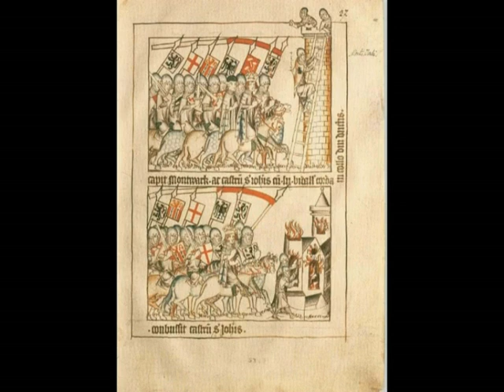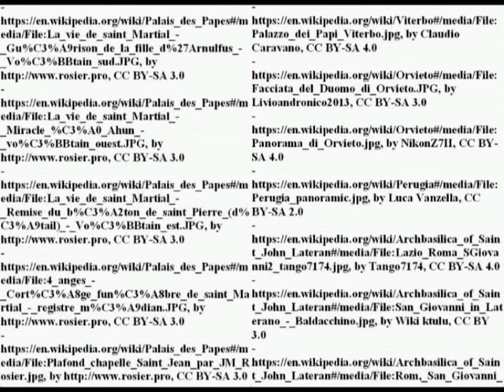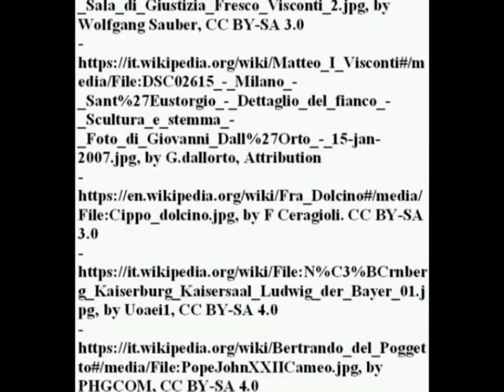The intransigence of Papal power: the suppression of the Dulcinians and the war against the Visconti